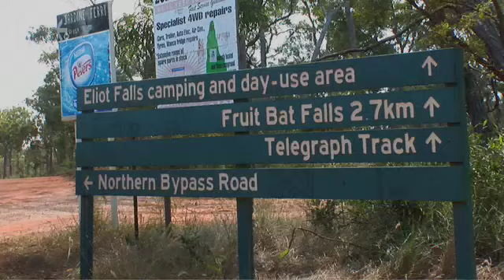Form "Top Of Down Under" Cape York DVD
Taken from the first installment by the Discover Oz Productions Crew.  Penny Wells leads the way on adventures to the harder to access areas of Australia. Picking up at at the beautiful Elliot Falls, with Penny as coach, first time adventurer, Amena Durey jumped into the drivers seat and gave it what for whilst traveling up the Telegraph Track in Far North Queensland.
Cape York. not just for the boys.